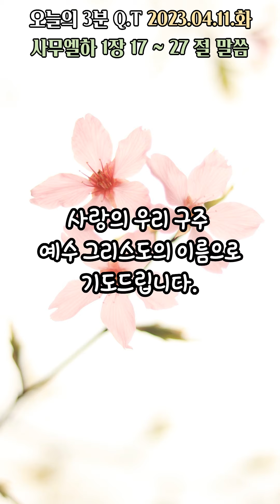오늘의3분큐티QT 20230411 [사무엘하 1장 17~27절] 하루 3분 구별된 시간을 하나님께 올려드립니다.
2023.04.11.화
말씀 : 사무엘하 1장 17~27 절
제목 : 요나단과 사울왕의 죽음을
           노래를 지어 애도하는 다윗

하루 3분
소망합니다. ^^

본 영상은
작성합니다. ^^